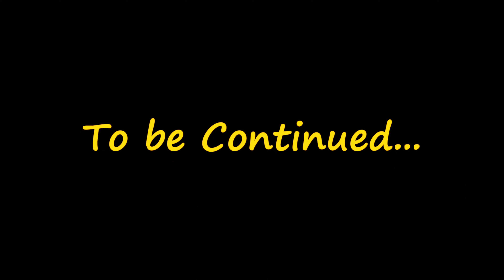Reached correct Gavi betta | Ennathu ithu correct location illaiya😤 | Day 2 | Part 3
Before reaching to this location only you will find the entry point for gavi betta